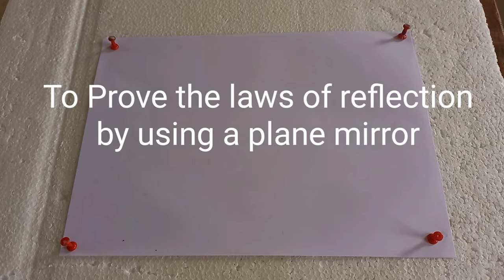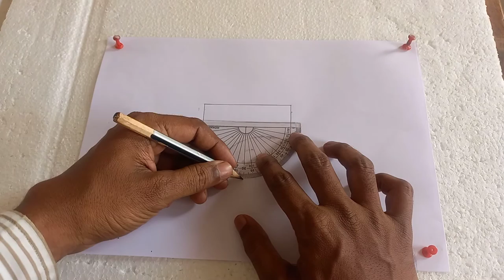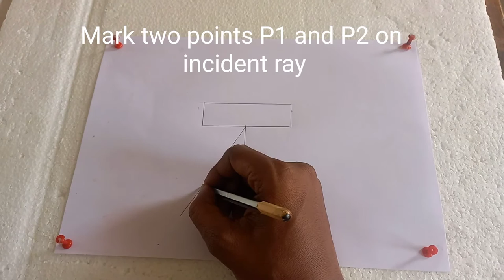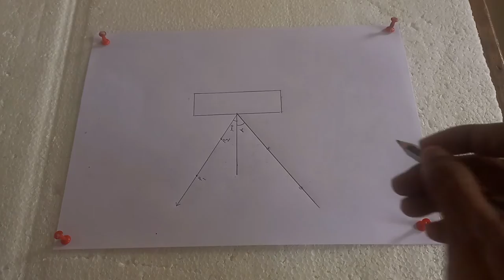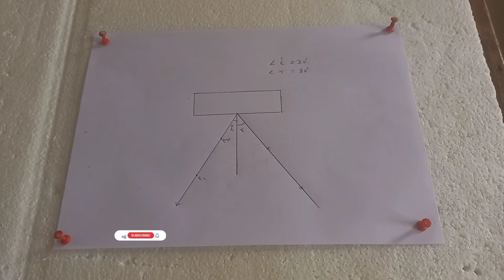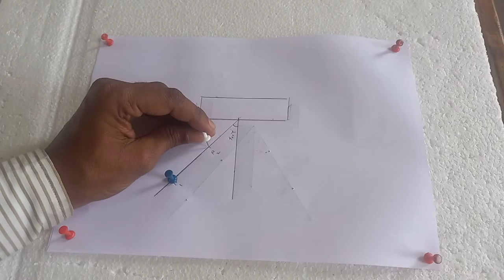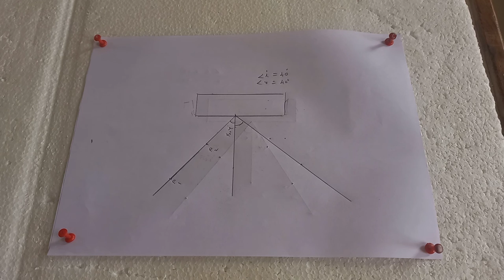| To prove the laws of reflection using plane mirror | angle of incident, angle of reflection |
| law of reflection  by using plane mirror | measure angle of incident, angle of reflection |
ray incident,  Ray of reflection, angle of incidence is always equal to angle of reflection,   Incident ray, reflected ray and normal all lie in the same plane | first law of reflection | second law of reflection | Useful for Homibhabha exam